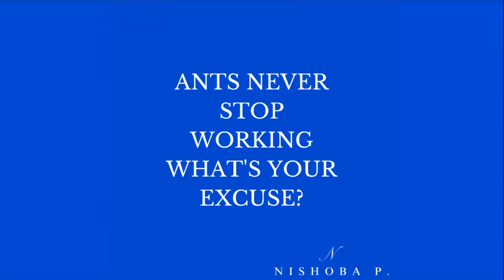Reacting to BIRDMAN Never Had A Vacation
Never had a vacation? Yo! This episode is a good one! I’m Reacting to BIRDMAN Never Had A Vacation.

Birdman shares about never having a vacation in his life and his goal of having a Trillion streams in music… Whoa! 💵

He hustlin’ for a reason though, cause at some point Birdman wants to retire early and vacation for the rest of his life.

I’ll share what I feel about never taking a vacation and how Birdman has been an inspiration in my life since I was a kid.

Nishoba P.

Store: CEO Classic Cap